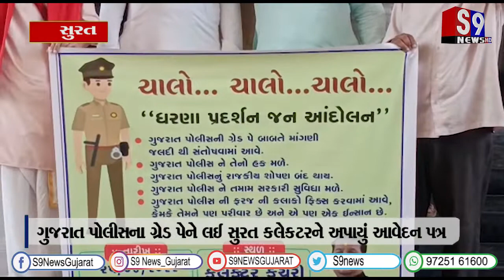સુરત : ગુજરાત પોલીસના ગ્રેડ પેને લઈ કલેકટરને અપાયું આવેદન પત્ર